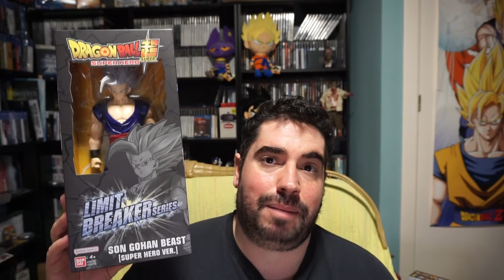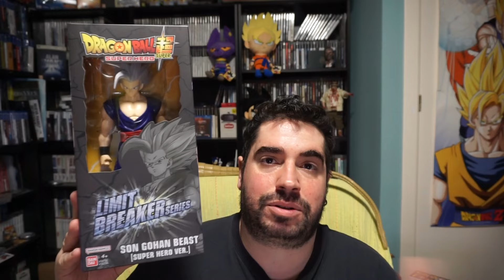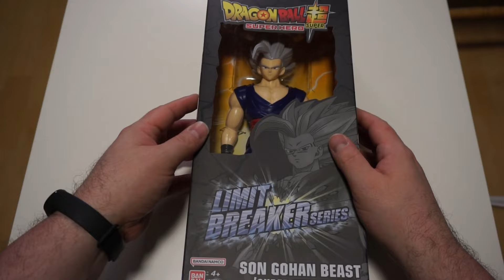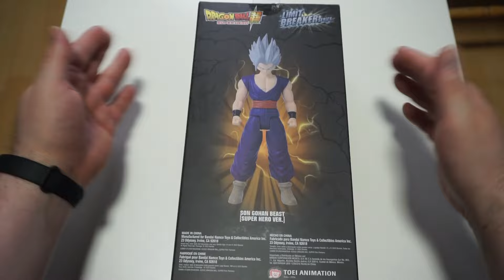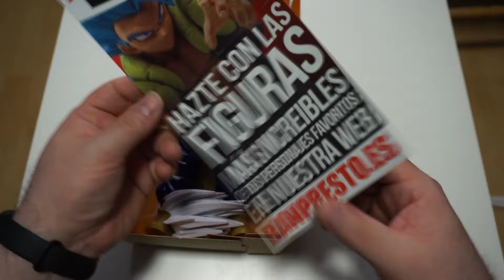Figura SON GOHAN BEAST - LIMIT BREAKER SERIES #23 | BANDAI | UNBOXING DRAGON BALL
Hoy os presento la figura de GOHAN BEAST, de la serie de figuras de BANDAI LIMIT BREAKER SERIES!!! Una serie de figuras de unos 30 cm y con algún punto de articulación!!

PSN:  Chimoxs
XBOX: YorsZ
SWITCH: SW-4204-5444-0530